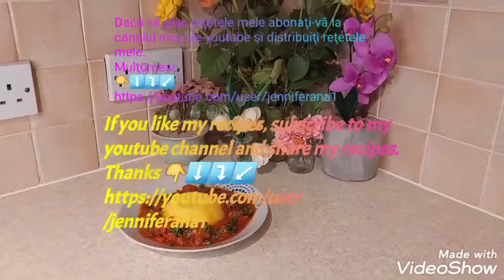Tochitura de porc